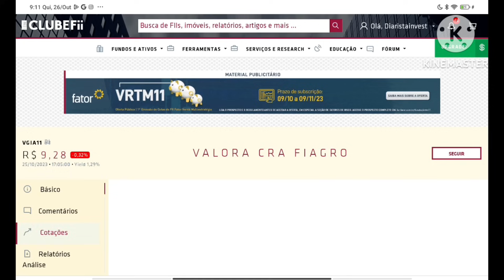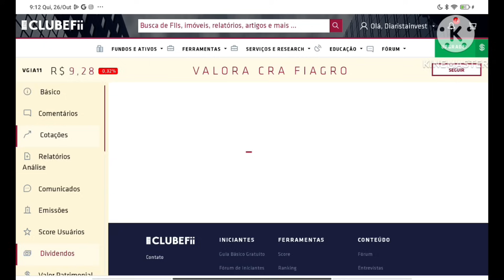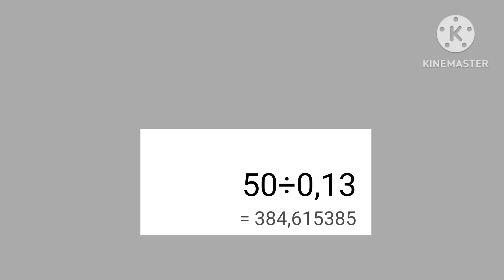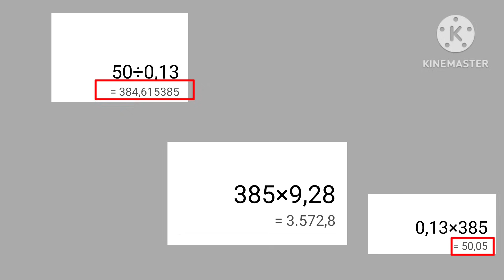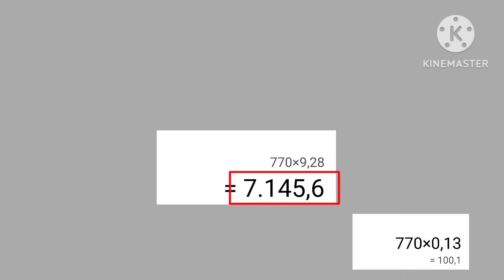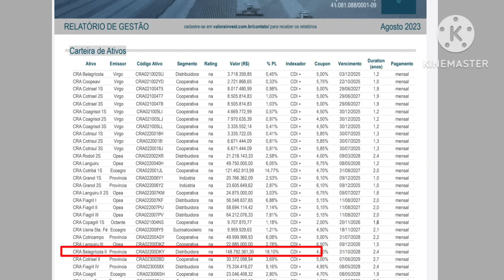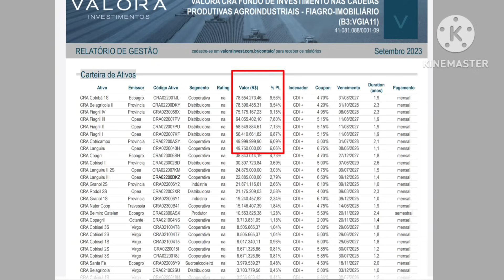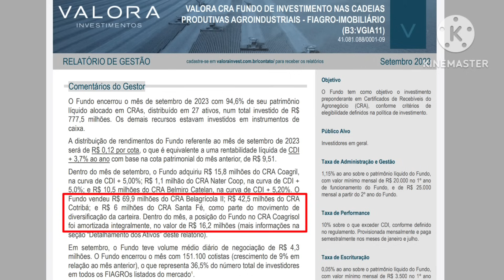QUANTO INVESTIR PRA RECEBER 50,00 DE PROVENTOS DO VGIA11?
ATENÇÃO ⚠️

⚠️ CURSO: DO ZERO AO AVANÇADO EM FUNDOS IMOBILIÁRIOS LINK 👇👇
CUPOM: 👉👉DIARISTA

⚠️TOP! QUER FICAR MAIS INTIMO DOS FUNDOS IMOBILIÁRIOS, ACESSOS À RELATÓRIOS, CARTEIRA RECOMENDA, CADASTRO DE CARTEIRAS E MUITO MAIS?

⚠️👉 QUER APRENDER A INVESTIR DO ZERO FUNDOS IMOBILIÁRIOS? ⚠️m sobre fortuna, ganância e felicidade